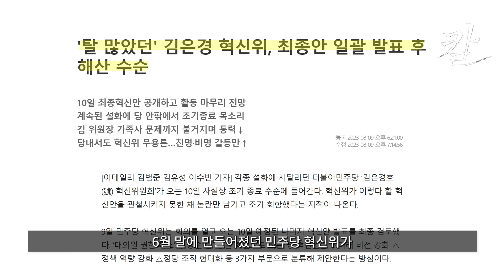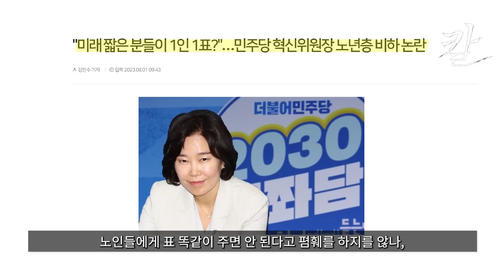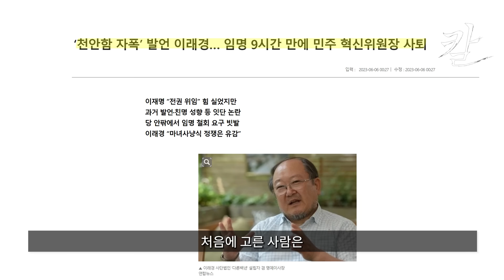민주당 혁신위 조기 해체? 목적을 이미 달성했기 때문